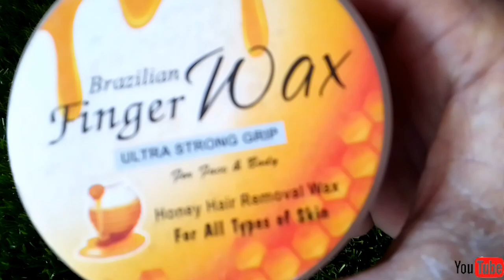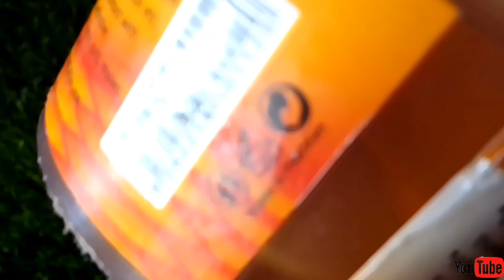Brazilian Finger wax Review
Bad wax don't buy